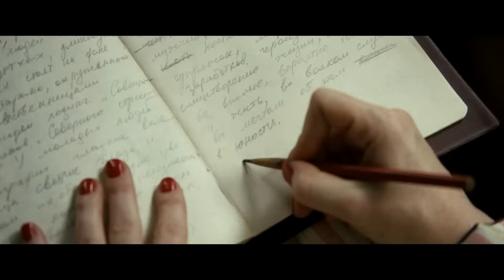Муся Тотибадзе — Баллада о детях Большой Медведицы (OST «Территория»)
Композитор — Станислав Пожлаков
Автор текста — Олег Куваев

Территория - это место, где люди проверяются на прочность. Необозримые пространства, где тундра встречается с ледяными торосами Ледовитого океана. Суровый русский север, которому способны бросить вызов немногие. Геолог Илья Чинков, одержимый идеей найти легендарное золото Территории, собирает команду смельчаков, готовых поставить на карту все, включая собственные жизни.

Масштабная приключенческая драма о воле, сильных характерах и любви.